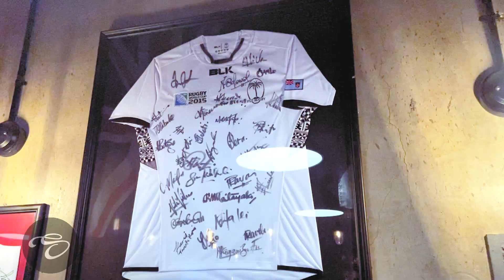Peipei Ni Nakelo - Tegu Ni Nayarabale 2022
Vocalist - Ropate Drose
Video - Sky Production